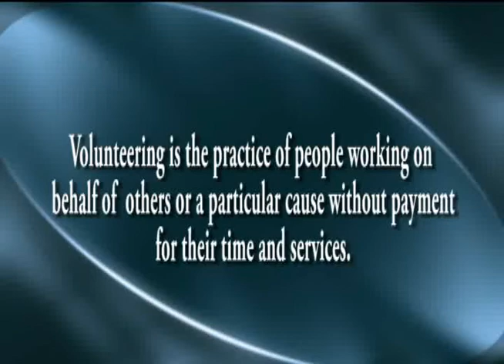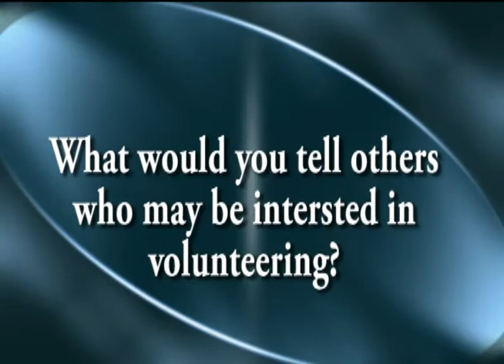City of Titusville Volunteers Spotlight #1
The Volunteer Spotlight is a program that highlights people who has volunteered with the City of Titusville.